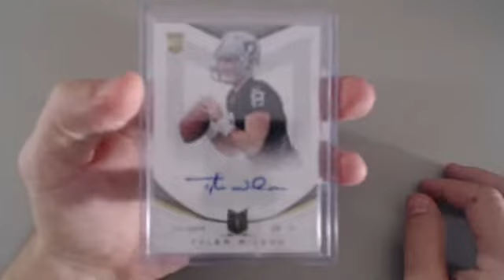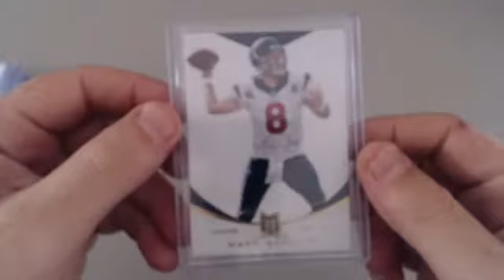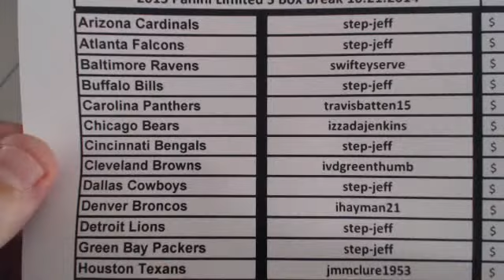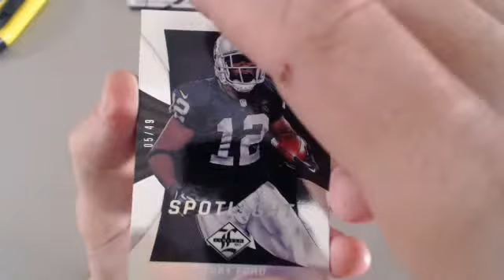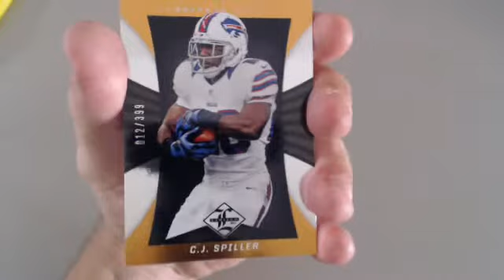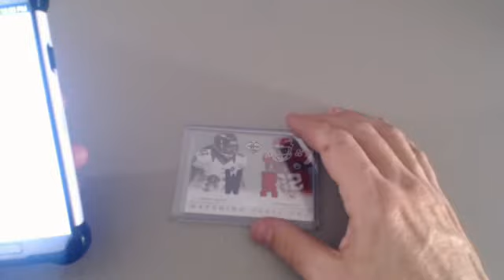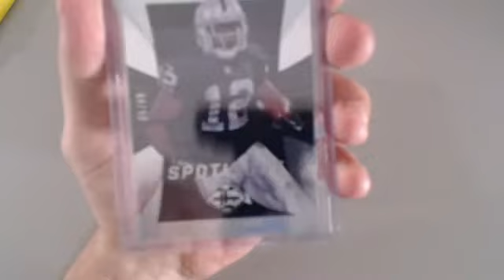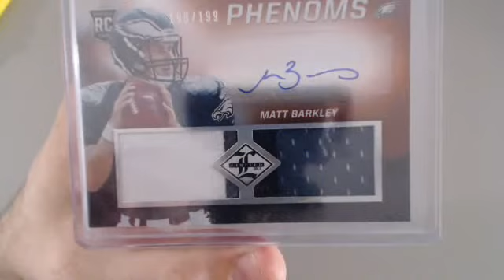10.21.14 2013 Momentum part 2, 2013 Limited 3 Box break